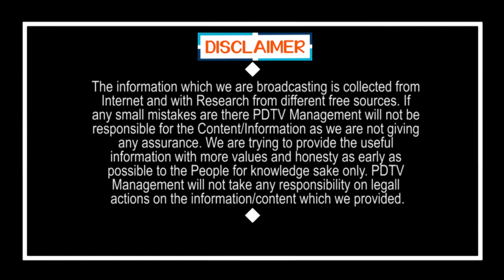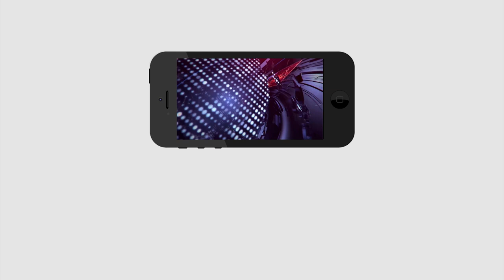Definitely Wins YCP in Local Body Elections | CM Jagan | ఖచ్చితంగా వైసీపీనే గెలుస్తుంది | PDTV News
ఖచ్చితంగా వైసీపీనే గెలుస్తుంది | Definitely Wins YCP in Local Body Elections | CM Jagan | PDTV News